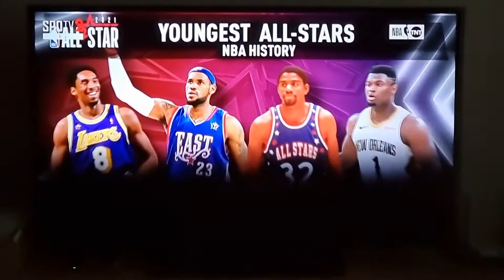2021 NBA All-Star Zion Williamson 올스타전 자이언 윌리엄슨 Interview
I love my mom too 💜